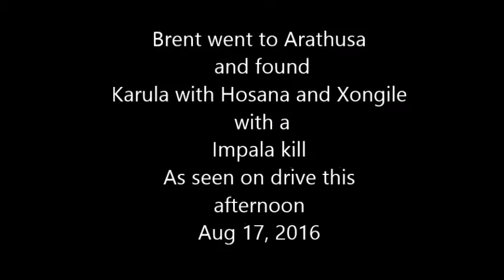Safari Live Karula , Hosana and Xongile as seen on drive this afternoon Aug 17, 2016